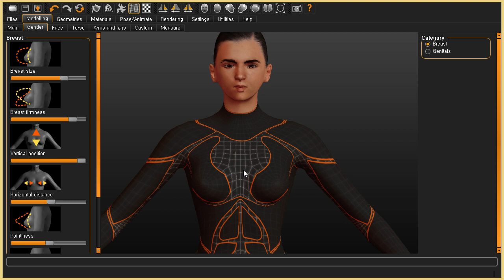Make Human Modelling 형용사 문제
CC0 Copyleft 저작자 표시없이 자유롭게 쓰셔도 됩니다.